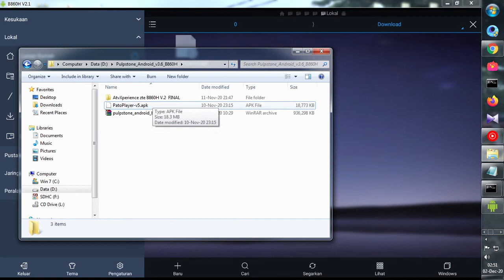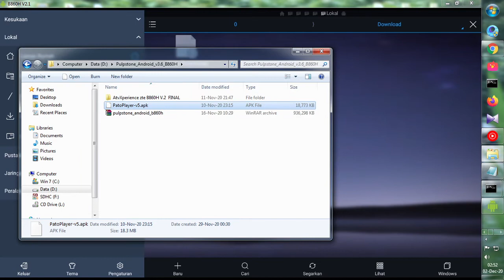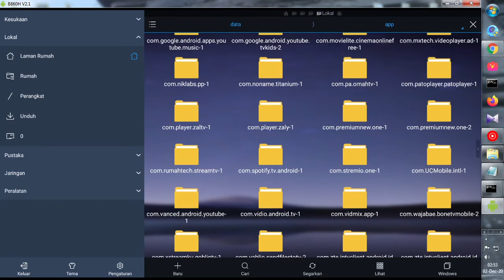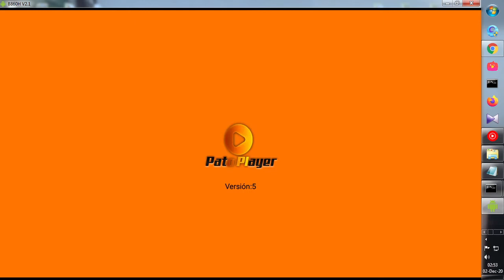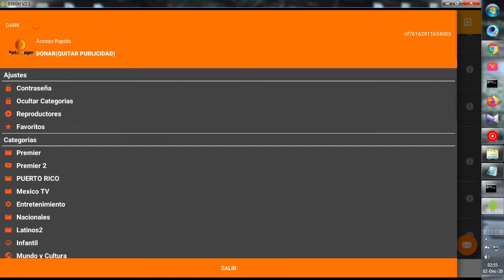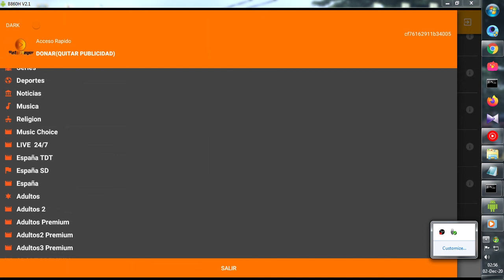BoneTv Versi All Channel + channel20th ke atas B860H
Stb B860H BoneTv Versi All Channel + channel20th ke atas